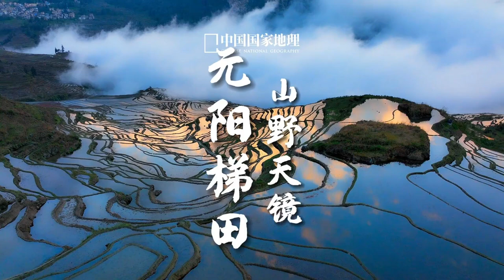[CHINESE NATIONAL GEOGRAPHY] Yuanyang Hani Terrace in Yunnan of China